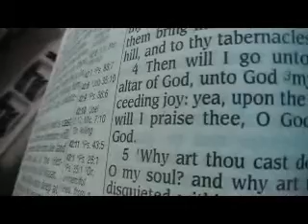Psalm 43 King James Holy Bible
Psalm 43

1 Judge me, O God, and plead my cause against an ungodly nation: O deliver me from the deceitful and unjust man.
2 For thou art the God of my strength: why dost thou cast me off? why go I mourning because of the oppression of the enemy?
3 O send out thy light and thy truth: let them lead me; let them bring me unto thy holy hill, and to thy tabernacles.
4 Then will I go unto the altar of God, unto God my exceeding joy: yea, upon the harp will I praise thee, O God my God.
5 Why art thou cast down, O my soul? and why art thou disquieted within me? hope in God: for I shall yet praise him, who is the health of my countenance, and my God.